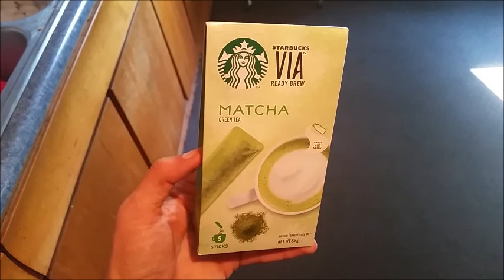Sucky bubble tea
Well, it wasn't that bad. But this vlog kinda is. Sorry!